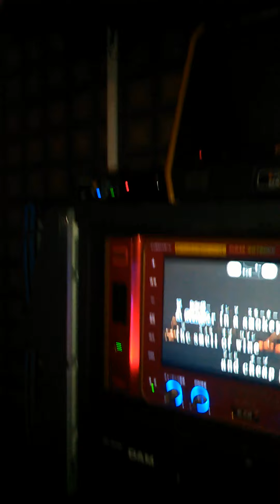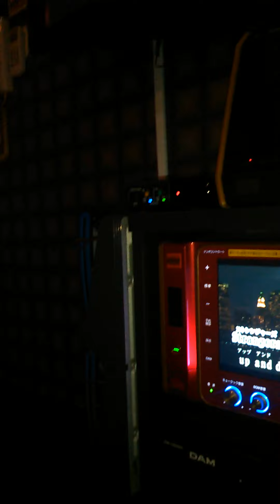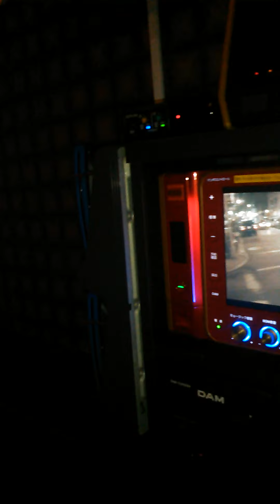Don’t Stop Believin’- Journey Cover - Shiomi 10-10